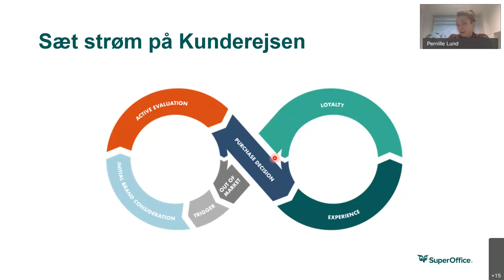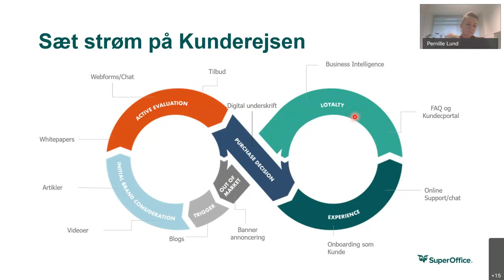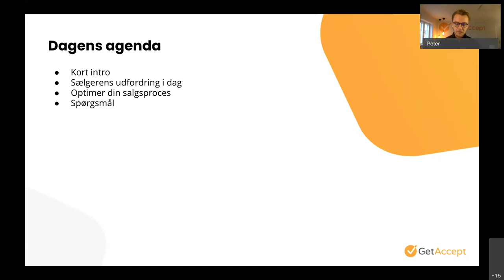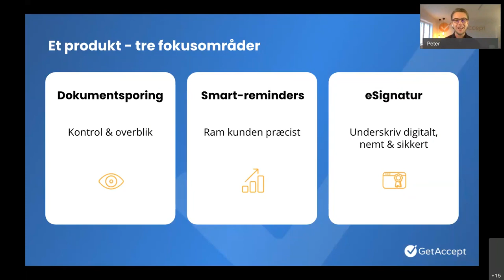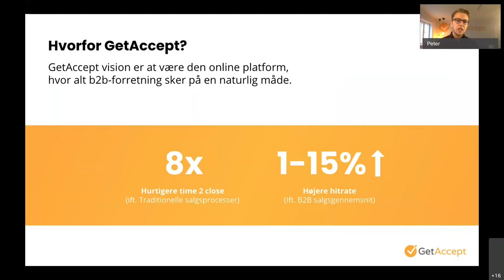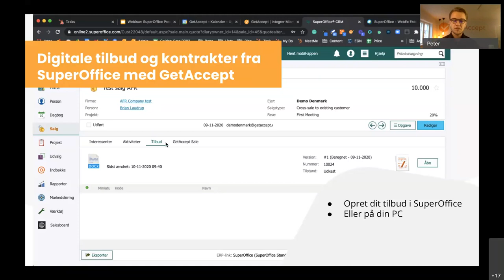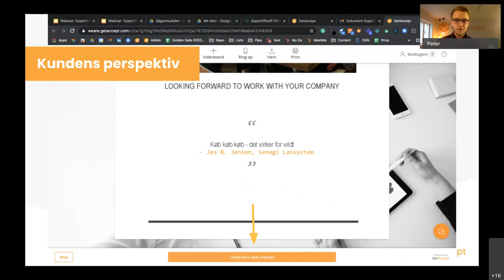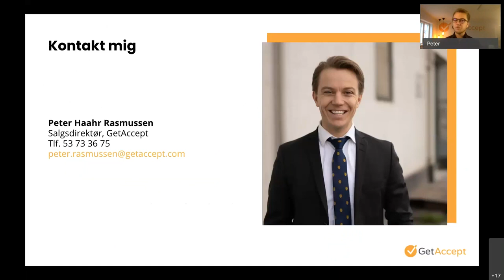InspirationsWebinar om GetAccept for SuperOffice-kunder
Mange virksomheder oplever i disse tider behovet for at digitalisere flere dele af virksomheden for at kunne følge med den “nye” virkelighed og den “nye” b2b købsproces, som er mere kompleks og digital i dag sammenlignet med for bare et år siden.

Ifølge en undersøgelse fra Gartner mener 77% af de adspurgte b2b beslutningstagere, at deres sidste købsbeslutning var svær og kompleks. I følge Brent Adamson, distinguished VP, Advisory hos Gartner er det svært for B2B virksomheder at sælge, men det er også blevet langt sværere at købe. Han siger: “The single biggest challenge of selling today is not selling, it is actually our customer’s struggle to buy”.

Hvordan kan din salgsafdeling tilpasse sig de nye udfordringer, støtte køberen bedst muligt i købsprocessen, og hvilke muligheder åbner det op for?

På dette webinar sætter vi fokus på, hvordan du med hjælp fra SuperOffice konstant kan holde din pipeline varm med nye leads og i samspil med GetAccept optimere salgsprocessen med sales enablement. Det indebærer blandt andet kontrakthåndtering, smart opfølgning, dataindsigt og sikker eSignering.